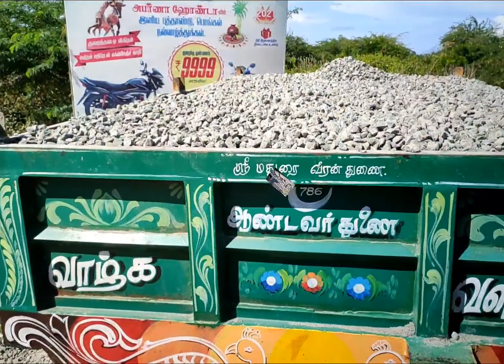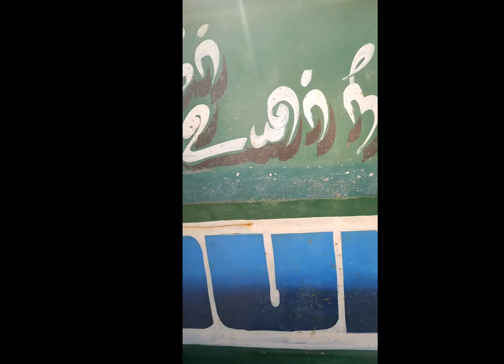Mahindra 475 Di டிராக்டர் ஜல்லி loading